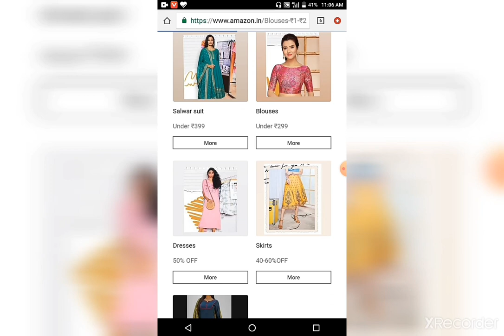₹299 Under | Blouses | New style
♨Free delivery on fast order♨

              To Come digital market and mall
Start online shopping Now.

          Big offer only low price but best quality and Trendy design

And More :
            Shirts
            Tops
            Tees
            Dress
           Jeans
           Jeggings
           All Ethnic Wear
           Kurtas
           Salwar Suits
           Sarees
           Lingerie
           Sleep
           Lounge
           Sportswear